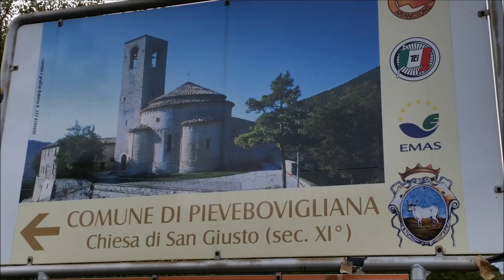Pievebovigliana ( MC )- Chiesa di S. Giusto in S. Maroto - Marche - Italy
La chiesa di San Giusto sorse fra i secoli XI e XII. La sua struttura è il risultato di un delicato gioco di soluzioni ed equilibri geometrici così come la sua pianta circolare influenzata dagli ambienti circolari romani, piuttosto che da derivazioni bizantine. La chiesa è sormontata da una cupola costruita senza centine di sostegno.